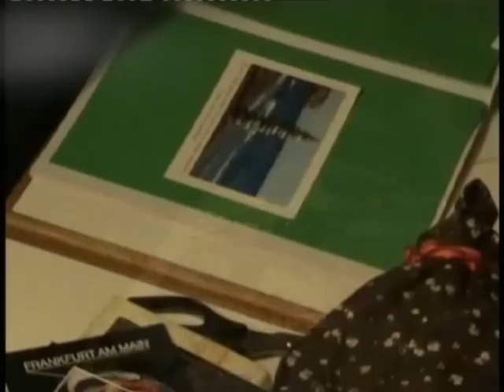Creative DTS Switzerland Youth with a Mission YWAM Discipleship Training School Arts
Introduction to the Creative DTS Switzerland